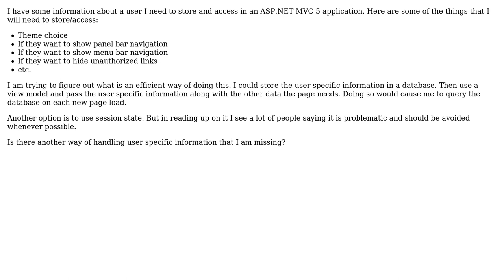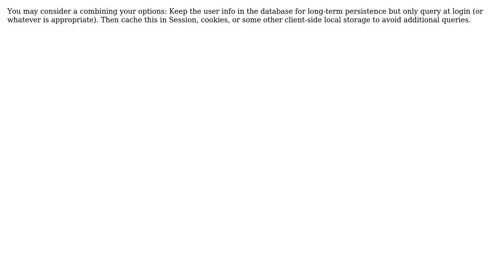Software Engineering: Handling User Specific Information in a Web Application (2 Solutions!!)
Software Engineering: Handling User Specific Information in a Web Application

With thanks & praise to God, and with thanks to the many people who have made this project possible! | Content (except music & images) licensed under CC BY-SA | Music | Images & others | With thanks to user Linger user Jasen user Dan Pichelman and the Stack Exchange Network Trademarks are property of their respective owners. You are responsible for your own actions.